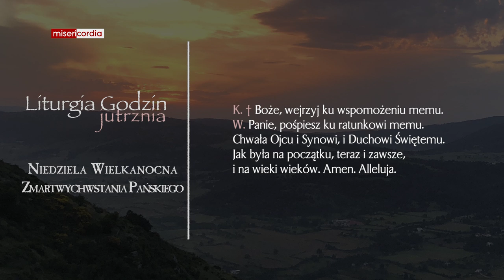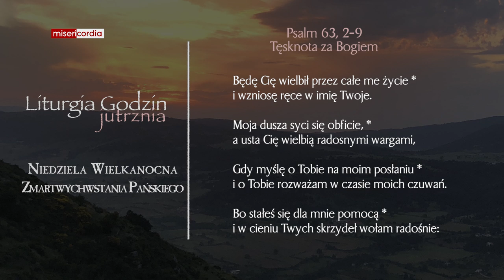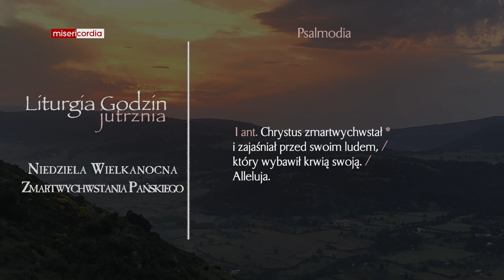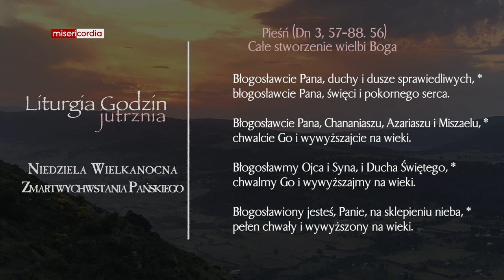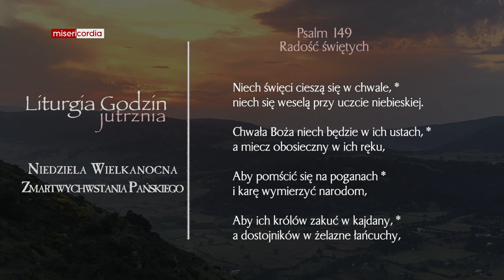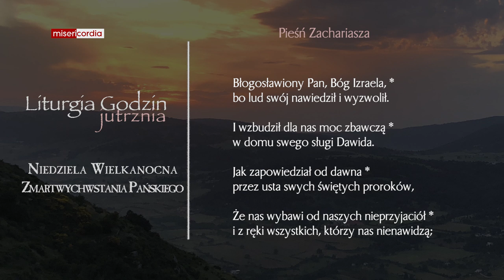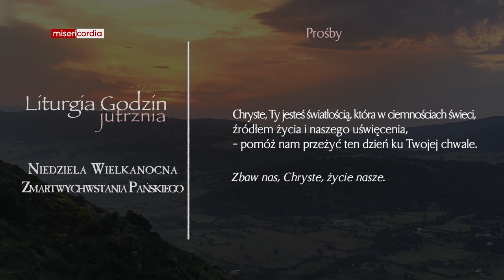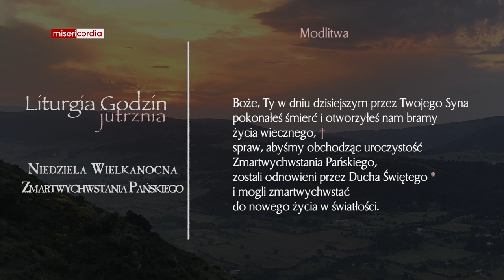Liturgia Godzin | Jutrznia | Niedziela Wielkanocna Zmartwychwstania Pańskiego